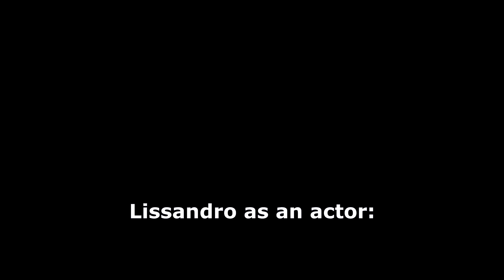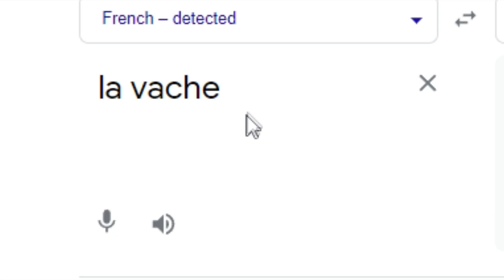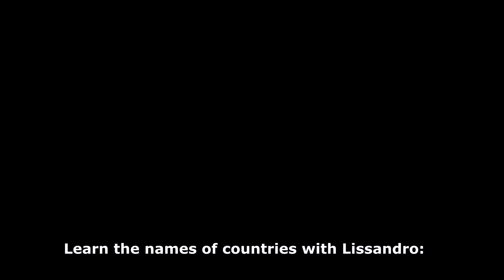Lissandro - Cute & Funny moments (Junior Eurovision 2022)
sweet boy

Just for fun! dont take this video seriously

Lissandro - oh maman

France's Lissandro keeps his cool and names as many countries as he can in 15 seconds! ⏰🇫🇷

HERE HE IS! 🎉🥳 France’s new Eurovision champion @lissandro_eurovisionjr 🇫🇷🏆

🇦🇱 Albania: Kejtlin Gjata - Pakëz Diell
🇦🇲 Armenia: Nare - DANCE!
🇫🇷 France: Lissandro - Oh Maman!
🇬🇪 Georgia: Mariam Bigvava - I Believe
🇮🇪 Ireland: Sophie Lennon - Solas
🇮🇹 Italy: Chanel Dilecta - BLA BLA BLA
🇰🇿 Kazakhstan: David Charlin - Jer-Ana (Mother Earth)
🇲🇹 Malta: Gaia Gambuzza - Diamonds In The Skies
🇳🇱 Netherlands: Luna - La Festa
🇲🇰 North Macedonia: Lara feat. Jovan & Irina - Životot E Pred Mene
🇵🇱 Poland: Laura - To The Moon
🇵🇹 Portugal: Nicolas Alves - Anos 70
🇷🇸 Serbia: Katarina Savić - Svet Bez Granica
🇪🇸 Spain: Carlos Higes - Señorita
🇺🇦 Ukraine: Zlata Dziunka - Nezlamna (Unbreakable)
🇬🇧 United Kingdom: Freya Skye - Lose My Head